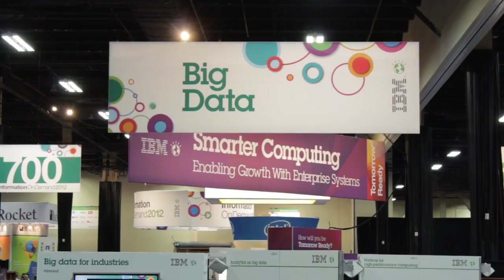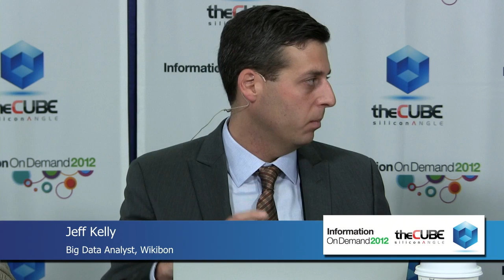Bill Hartman, TerraEchoes | IBM Information On Demand 2012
Wikibon's Dave Vellante and Jeff Kelly invite Bill Hartman, CEO of TerraEchoes, to theCUBE,
at IBM's Information on Demand 2012 Event.

TerraEchos is a startup that develops code-based analytic technologies specifically for analyzing fast-moving data streams for security and intelligence purposes. They also provide consulting and reselling services on the IBM InfoSphere Streams computing platform.

TerraEcho allows customers to glean value from their data, offering insight on what's going on so they can take action--live in the moment. As a startup, their focus right now is the intelligence community (IC) and the Department of Defense. Hartman said that if these sectors are going to Google their center problems, they are likely to be drowned with information and can't get to the right one fast enough. What they need is a way to achieve time-critical insights on the information, and act on them, especially during difficult situations such a cyberwarfare and the protection of critical assets.

"This means that the processing we do is just means to an end," said CEO Hartman. "We started it with a problem that is extremely time critical based on multiple centers and we didn't have to wait to solve that problem until 4-5 years ago when we came across IBM Infosphere Streams. So it's a streaming technology.

"There are other streaming technologies out there but what's unique about is it's designed and is exceptional for not just streaming data but massive amounts of big, unstructured data. So what we're able to do on that is take, just for a quick example, cyber, and video, and social media."

There are a few companies out there offering real-time analytics, but TerraEchos combines a variety of data sets from disparate datacenters, analyzes them and provides actionable insight in a continuous series of "moments."